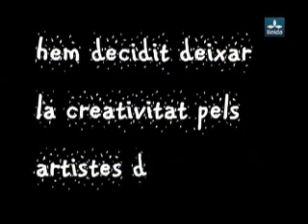21-6-2010 Enric Duch i Josep Bellera 1era part.avi